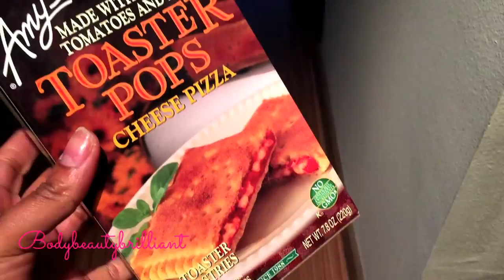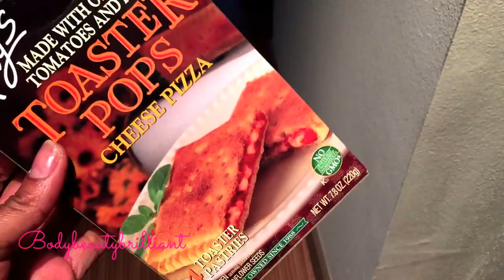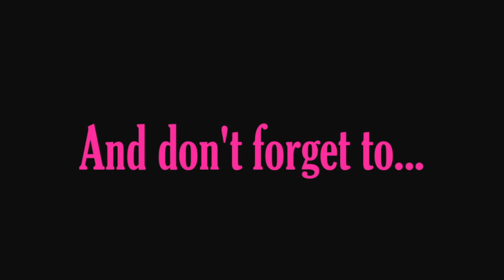What I Eat In a Day To Lose Weight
Hey guys! Here is a food diary of what I eat in a day when I'm trying to lose weight. Thumbs up for a What I Ate Wednesday series or just for more What I Eat In A Day type videos and don't forget to join my bikinibootcamp2015 weight loss challenge:)

Lose weight and get fit in time for Bikini season. Join my Bikini Bootcamp Spring 2015 weight loss Challenge & win CASH as well as a host of other prizes! I will be joining you and sharing some of my best diet & fitness tips and tricks along the way. Visit the link below to join and tell a friend who wants to get summertime fine too!:) ♥♥♥

♥ It costs $25 to join & winners split the entire pot of money at the end
♥ It starts Monday 3/16 and the last day to join is 3/23 so you'll want to get signed up as soon as possible to get a jump start
♥ The first 3 players to join will get a special coaching session with me and the MVP (the person who invites the most friends) will get FREE entrance into the challenge
♥ Last day to join is March 23rd and it ends 4/13!:)

Facebook.com/BodyBeautyBrilliant

Bikini Bootcamp
weight loss
diet
nutrition
ciarahoneydip
bodybeautybrilliant
what i eat in a day
what i ate wednesday
what i eat to lose weight
bikini boot camp
abs
fat
bodybuilding
protein pancakes
food diary
how i lost 40 pounds
how to lose 20 pounds in a month
What I Ate Wednesday How to lose weight fast what I eat in a day what i ate today what i eat to lose weight how to lose weight fast and naturally what i ate wednesday anna saccone what to eat to lose weight what i ate today raw vegan Trader Joe's what i ate to lose 70 punds what i ate wednesday february 2014 what i ate to lose 125 pounds nutrition exercise health how macbarbie07 bodybuilding how to lose weight fast amynicolax bikini boot camp fat cassey ho weight loss journey